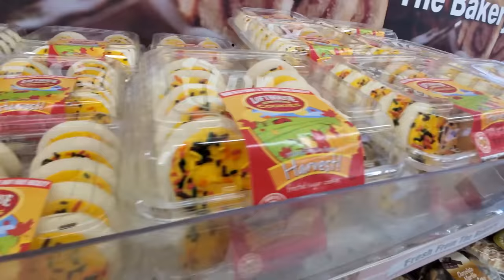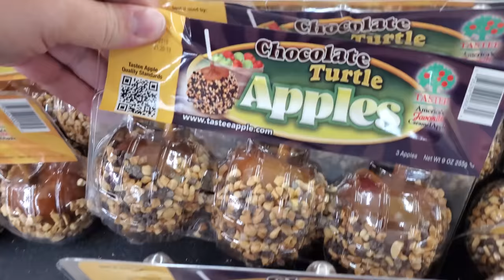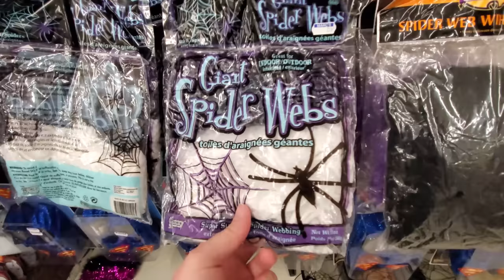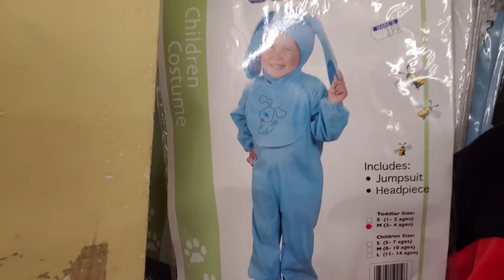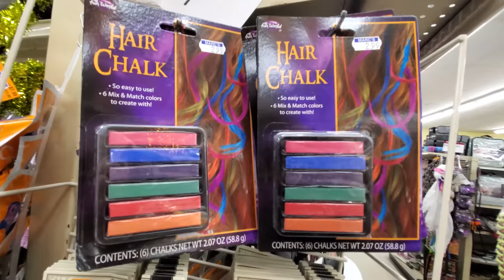HALLOWEEN 2019 at MARC'S Discount & Grocery Store - Canton Ohio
Paul Unser